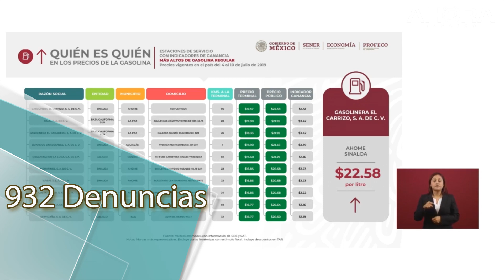Ley 'antipirataje' es Letra muerta: Taxistas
✅ Inmortalizan a Gallardo en mural de la Manga III
✅ Inicia curso de verano del Injudet 2019
✅ Registra app ‘Litro X Litro’ 932 denuncias
✅ Emiten norma para restringir asilo a Migrantes